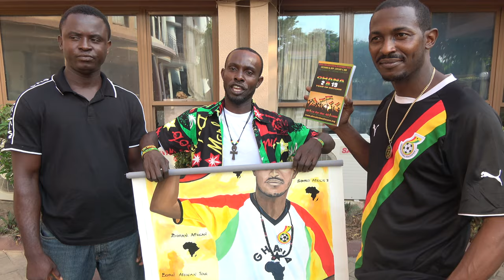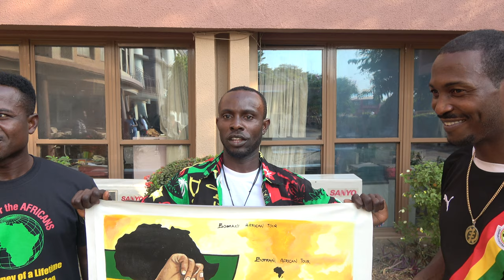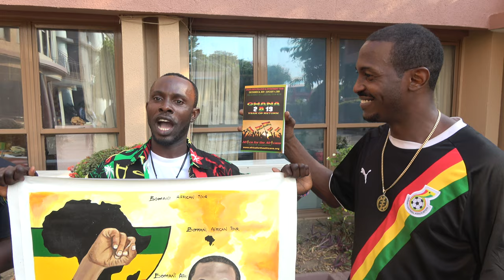Bomani Back in Ghana 13 Years Strong from Dec 2006 - Dec 2019 Journey of a Lifetime Tour